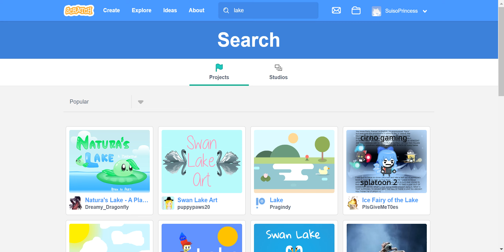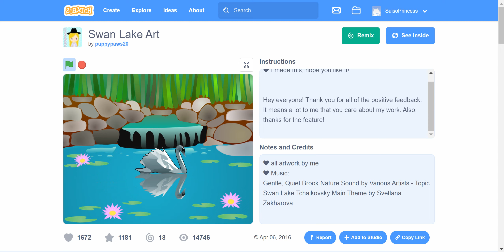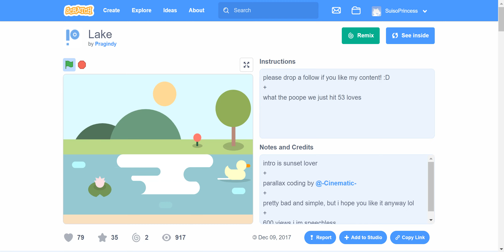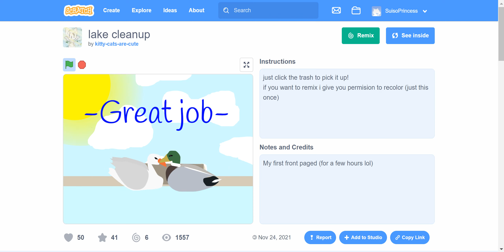Lake gameplay (Scratch) 64